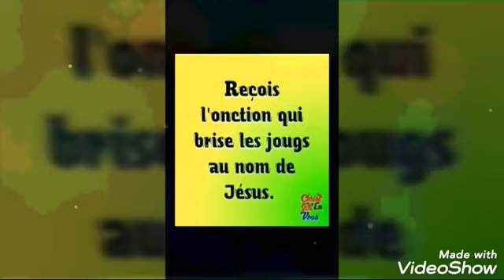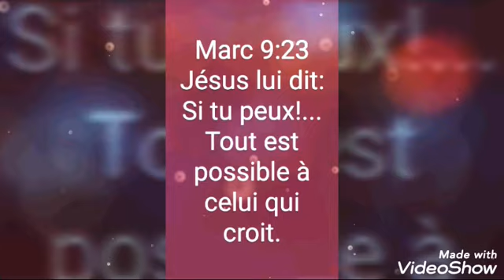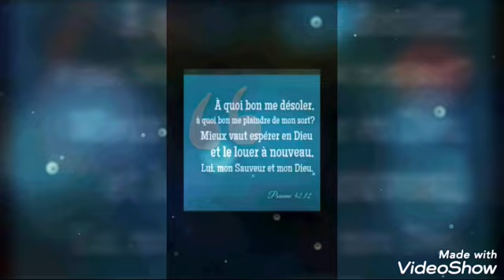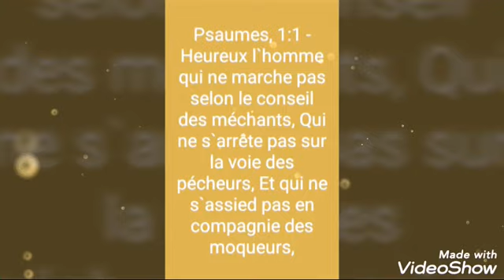Nan moman tèt chage yo